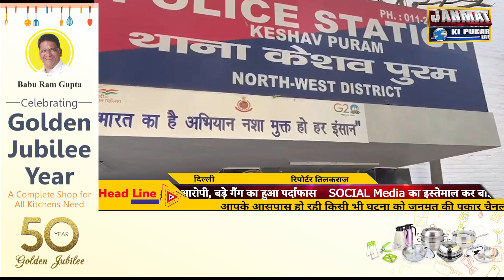SOCIAL Media का इस्तेमाल कर बाइक छीनता था ये आरोपी, बड़े गैंग का हुआ पर्दाफास